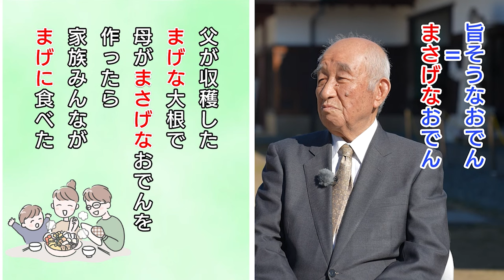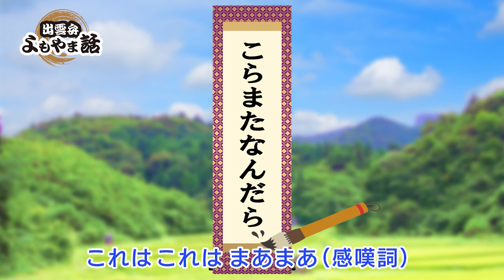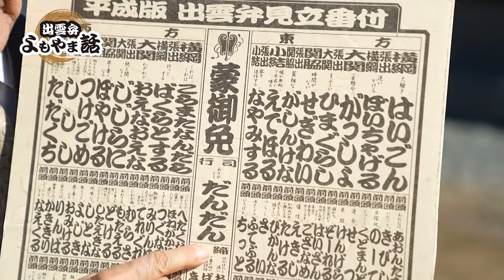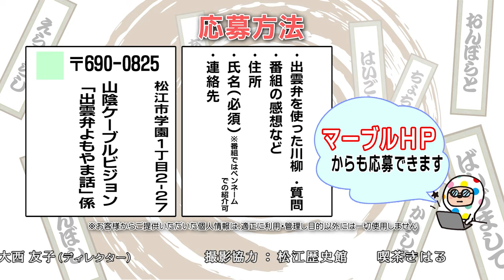藤岡大拙・大西友子の出雲弁よもやま話 第22話「まさげな」ほか【山陰ケーブルビジョン】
今回もおなじみの２人による、おんぼらとした出雲弁の茶飲み話をお楽しみください。出雲弁番付表も登場します！！